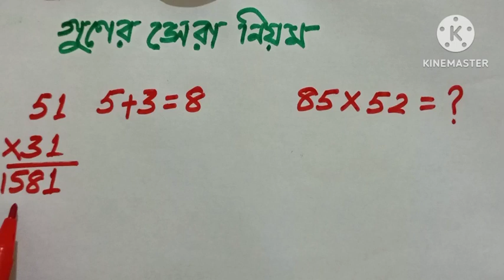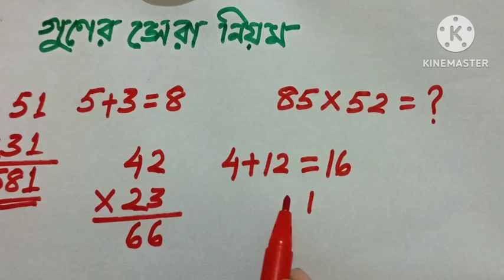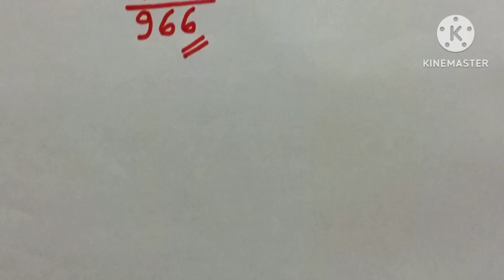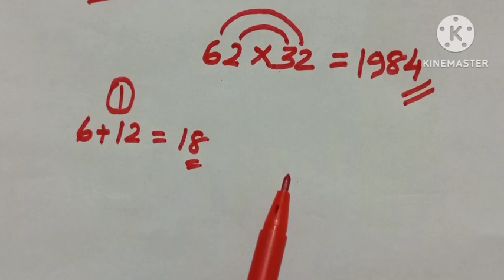গুণের সেরা নিয়ম/এক ই লাইনে/Best Multiplication/Only one line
Best multiplication|Solve multiplication
Only one line multiplication solve

Two digits number multiplication solve in one line
How to solve multiplication in one line?See this video
Short tricks multiply
Two and three lines multiplication in only one line
Rules of multiple
Simple rules of multiplication
Method of multiple